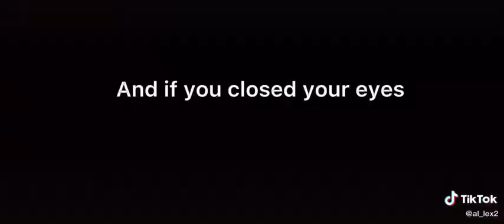19 September 2021